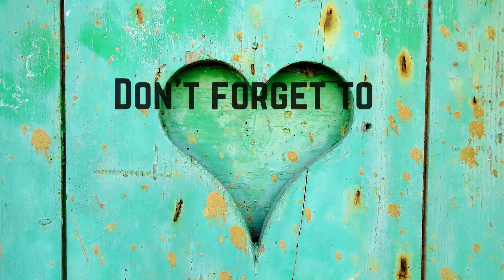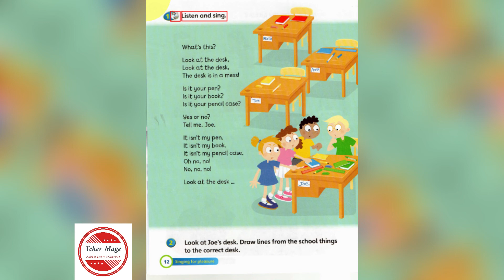Super Minds 1 Unit 1 - At School- What's this? song page 12 (AUDIO)